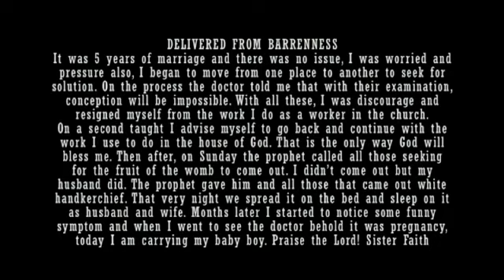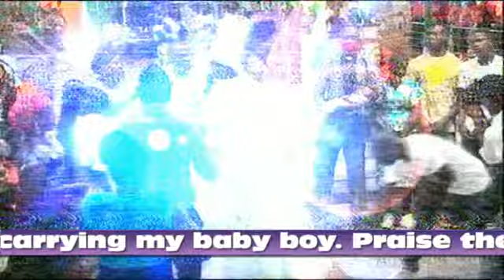THANKSGIVING CELEBRATION ON HOW GOD DELIVERED HER FROM BARRENNESS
"It was 5 years of marriage and there was no issue, today I am carrying my baby boy" Sis Faith